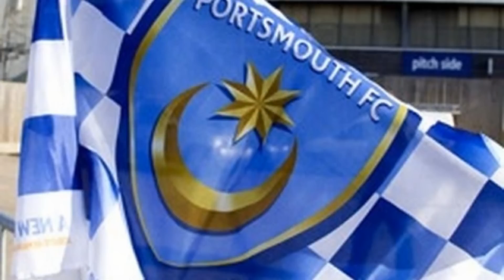İngiliz Futbol Takımı Portsmouthu Sultan Abdülhamid Mi Kurdu ( Sesli Anlatım )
2 abdülhamid han marşı,
2 abdülhamid torunu,
2. abdülhamid'in cuma selamlaması,
2.abdülhamid belgeseli,
2.abdülhamid han,
abdulhamid 2.bölüm fragman,
abdulhamid bölüm 2,
abdulhamid han ses kaydı,
abdulhamid içki,
abdulhamid şifre,
abdülhamid,
abdülhamid 2 fragmanı,
abdülhamid 2. bölüm,
abdülhamid 2. bölüm fragman,
abdülhamid 2. bölüm fragmanı,
abdülhamid 2.fragman,
abdülhamid 20,
abdülhamid 3. bölüm,
abdülhamid 3. bölüm fragman,
abdülhamid 3. bölüm fragmanı,
abdülhamid 4. bölüm fragmanı,
abdülhamid 4.bölüm,
abdülhamid 4.bölüm fragman,
abdülhamid a haber,
abdülhamid atatürk,
abdülhamid beddua,
abdülhamid bedduası,
abdülhamid belgesel,
abdülhamid belgeseli,
abdülhamid cenaze,
abdülhamid cennet mekan,
abdülhamid cuma,
abdülhamid cuma selamlığı,
abdülhamid cübbeli,
abdülhamid cülus,
abdülhamid darbe,
abdülhamid dizi,
abdülhamid dizi müzikleri,
abdülhamid dizi müziği,
abdülhamid dizisi,
abdülhamid dua,
abdülhamid duası,
abdülhamid dönemi,
abdülhamid düşerken,
abdülhamid düşerken fragman,
abdülhamid erbakan,
abdülhamid ezan,
abdülhamid filinta,
abdülhamid film,
abdülhamid filmi,
abdülhamid fon,
abdülhamid fon müziği,
abdülhamid fragman,
abdülhamid fragman 2,
abdülhamid fragman 3,
abdülhamid fragman izle,
abdülhamid fragmanı,
abdülhamid gerçek,
abdülhamid gerçek görüntüleri,
abdülhamid gerçek sesi,
abdülhamid gerçekleri,
abdülhamid gerçeği,
abdülhamid görüntüleri,
abdülhamid han,
abdülhamid han belgeseli,
abdülhamid han dizisi,
abdülhamid han duası,
abdülhamid han fragman,
abdülhamid han kimdir,
abdülhamid han mehter,
abdülhamid han sesi,
abdülhamid han video,
abdülhamid ilber,
abdülhamid ilber ortaylı,
abdülhamid in ihtiyarlar konseyi ile tanismasi,
abdülhamid ingiliz,
abdülhamid ingiliz tokat,
abdülhamid istihbarat,
abdülhamid izle,
abdülhamid jenerik,
abdülhamid kadir mısıroğlu,
abdülhamid kayıhan,
abdülhamid kayıhan osmanoğlu,
abdülhamid kayıhan osmanoğlu atatürk,
abdülhamid kendi sesi,
abdülhamid kimdir,
abdülhamid kişk,
abdülhamid konuşma,
abdülhamid konuşması,
abdülhamid kraliçe,
abdülhamid mahmut paşa,
abdülhamid marşı,
abdülhamid marşı fon,
abdülhamid marşı payitaht,
abdülhamid marşı sözsüz,
abdülhamid mehmet akif,
abdülhamid mehter,
abdülhamid mektup,
abdülhamid müzikleri,
abdülhamid müziği,
abdülhamid nasıl öldü,
abdülhamid osmanlı tokadı,
abdülhamid payitaht,
abdülhamid payitaht 2,
abdülhamid payitaht 3,
abdülhamid payitaht fragman,
abdülhamid payitaht izle,
abdülhamid payitaht müzik,
abdülhamid payitaht tokat,
abdülhamid payitaht zikir,
abdülhamid pehlivan,
abdülhamid pelin çift,
abdülhamid rom,
abdülhamid said nursi,
abdülhamid ses,
abdülhamid ses kaydi,
abdülhamid sesi,
abdülhamid sherlock,
abdülhamid sigara,
abdülhamid son bölüm,
abdülhamid suikastı,
abdülhamid tahta,
abdülhamid tahta çıkış,
abdülhamid tahta çıkışı,
abdülhamid tahttan nasıl indirildi,
abdülhamid tanıtım,
abdülhamid tokat,
abdülhamid torunu,
abdülhamid trt,
abdülhamid trt 1,
abdülhamid türküsü,
abdülhamid vals,
abdülhamid ve atatürk,
abdülhamid ve enver paşa,
abdülhamid ve mehmet akif,
abdülhamid ve said nursi,
abdülhamid video,
abdülhamid yasin,
abdülhamid yeni fragman,
abdülhamid zikir,
abdülhamid zikir sahnesi,
abdülhamid çarşaf,
abdülhamid ölümü,
abdülhamid şarkısı,
abdülhamid şiiri,
abdülhamid'in bedduası,
abdülhamid'in duası,
abdülhamid'in torunu,
abdülhamid'in yahudilere verdiği müthiş cevap,
abdülhamit gerçek görüntü,
abdülhamit gerçek video,
abdülhamit ses kaydı,
abdülhamit yeni dizi,
ahmet şimşirgil abdülhamid,
dedem abdülhamid rom içerdi,
ii abdülhamid'in torunu,
ii abdülhamid'in torunu nilhan osmanoğlu kim milyoner olmak ister'de,
ii abdülhamid'in torunu nilhan osmanoğlu part 2,
ii abdülhamid'in torunu nilhan osmanoğlu part 2 kim milyoner olmak ister,
ii abdülhamid'in torunu nilhan osmanoğlu part 2 kim milyoner olmak ister youtube,
ii. abdülhamid,
ii. abdülhamid han,
ilber ortaylı 2.abdülhamid,
kadir mısıroğlu 2.abdülhamid,
sultan 2. abdülhamid,
sultan 2. abdülhamid belgeseli,
sultan 2. abdülhamid han,
sultan abdülhamid 2,
sultan abdülhamid belgeseli,
sultan abdülhamid han belgeseli,
sultan abdülhamid video,
uğur ışılak abdülhamid han,
ıı. abdülhamid,
şeyh abdulhamit kişk